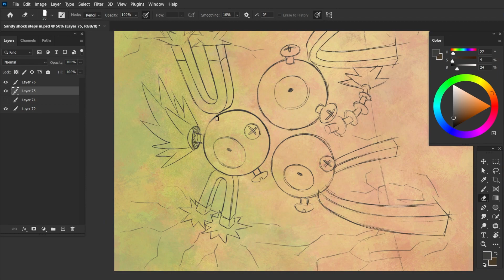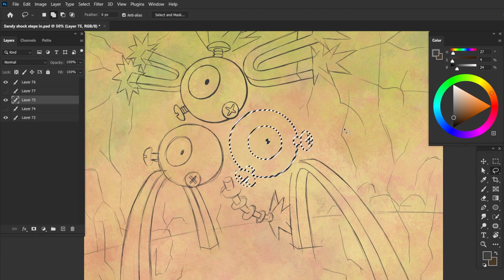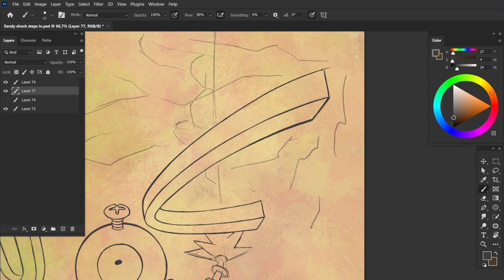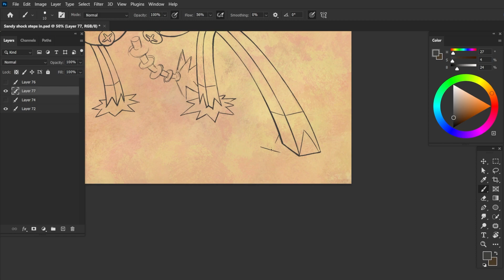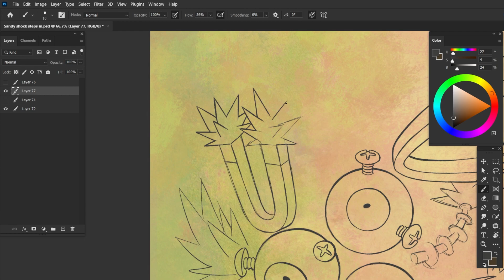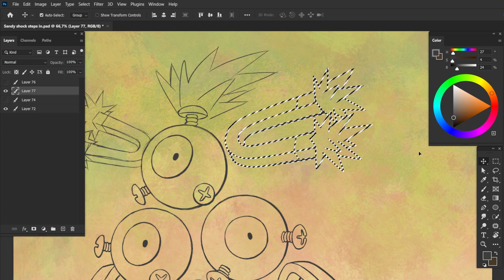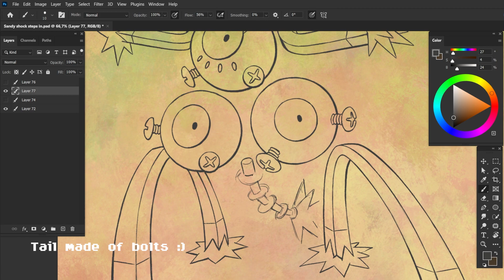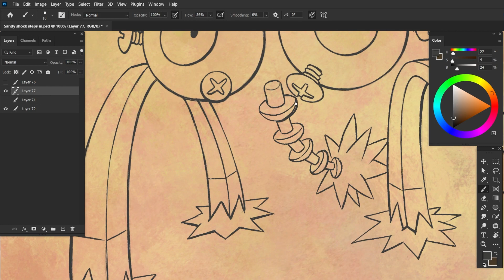Sandy Socks! *pun intended* Part.1 [Chill & Sketch] // Pokémon Scarlet and Violet